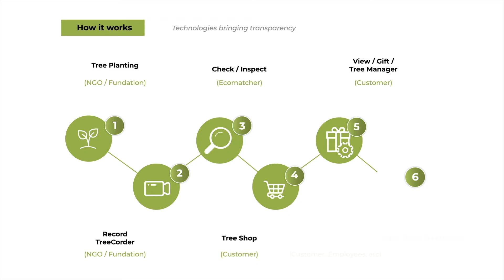UNDP, ProAmazonia, and EcoMatcher partnership